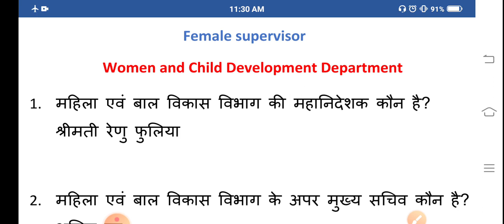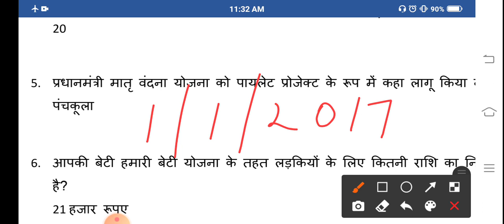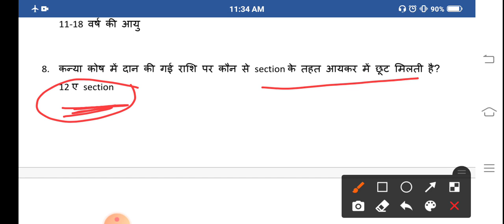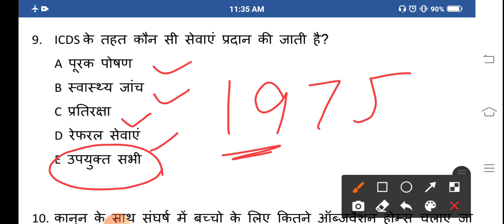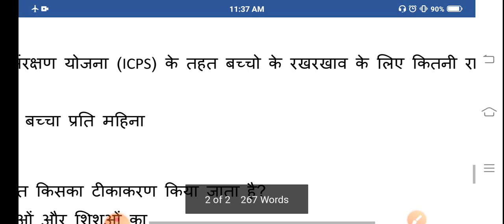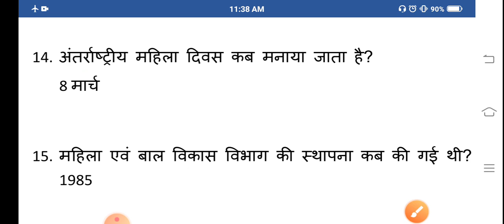HSSC महिला सुपरवाइजर सब्जेक्ट Related Question - 2// HSSC Female Supervisor exam 2021//By My Exam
HSSC महिला सुपरवाइजर सब्जेक्ट Related Question//Hssc Female Supervisor previous year Question paper//Hssc female supervisor exam preparation//By My Exam